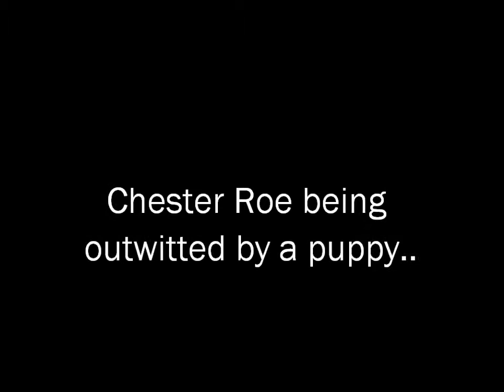retarded staffies playing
Chester Roe aged 1 and Ruby Harrison aged 14weeks

Chesrer is bigger and faster but Ruby is DEFINITLEY the cleverer one of the two!